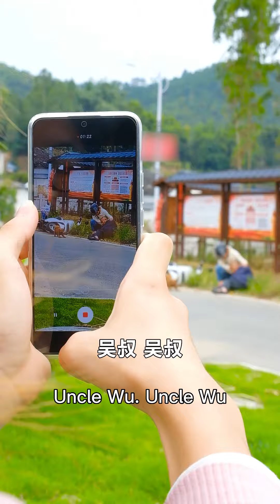Braised Chicken | Challenge | Village Mukbang 2022 | Chinese Food Yummy Recipes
"我们将专注于展示美食的制作技巧，所有食材的来源都符合法律和道德要求，与虐待无关。" Braised Chicken | Challenge | Village Mukbang 2022 | Chinese Food Yummy Recipes
Hello everyone, here [A Kun and Xiaoshu]
We are brothers and sisters
Food can evoke childhood memories
can express the most sincere feelings
Take you to make delicious food with simple ingredients!